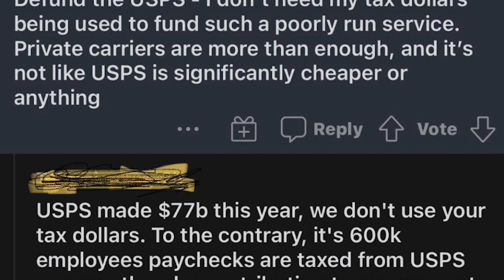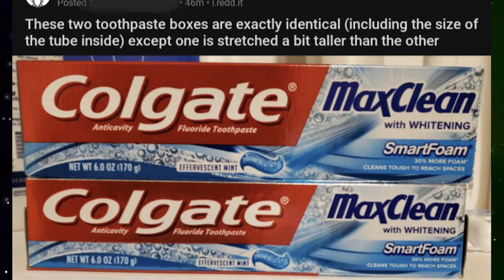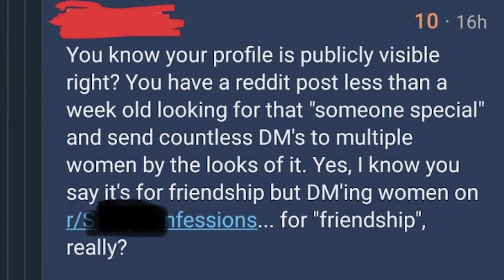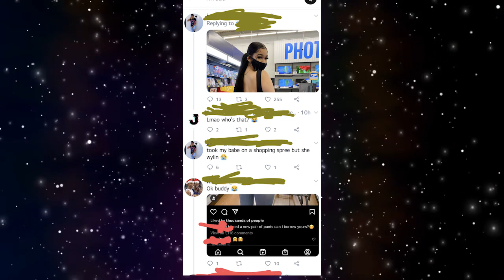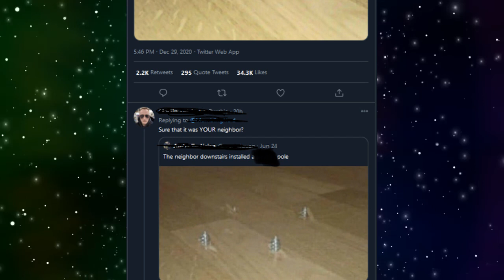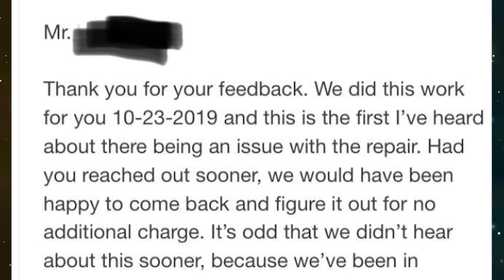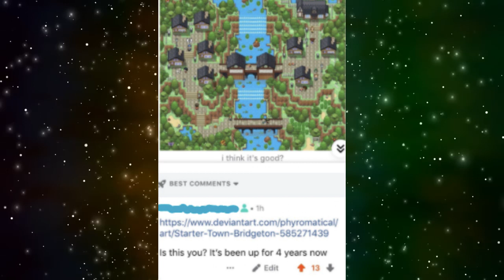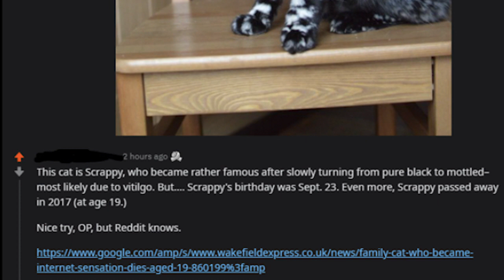r/QuitYourBS | I Got Microchipped Without Knowing It!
Today we take a look at the hot posts from the subreddit r/quityourbs where people share the times people got caught lying.